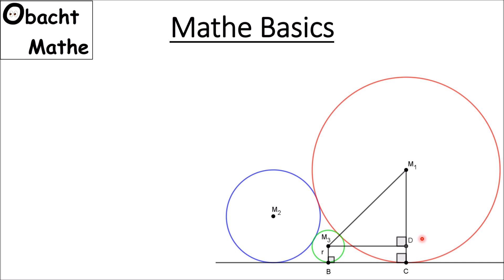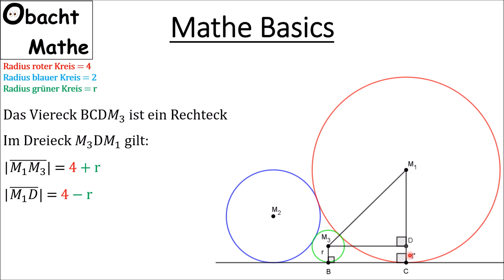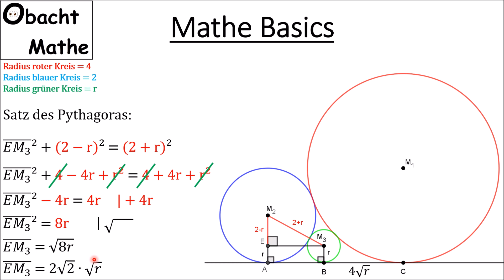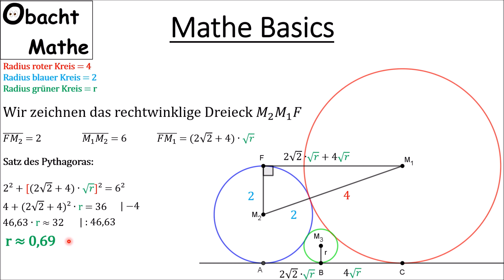👀 Mathe Basics #180 👀 Berechne den Radius des grünen Kreises | Schaffst DU es?! | ObachtMathe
👀 Mathe Basics #180 👀 Berechne den Radius des grünen Kreises | Schaffst DU es?!

Möchtest du mich unterstützen, dann werde Kanalmitglied und erhalte tolle Vorteile:
oder du kannst mir gern auch ein Getränk deiner Wahl hier spendieren:
Vielen Dank!

___Playlists_nach_Klassen_geordnet_________